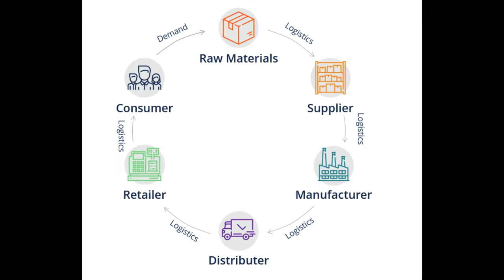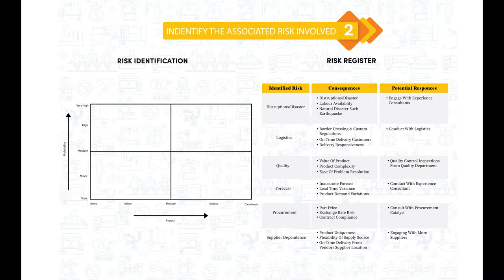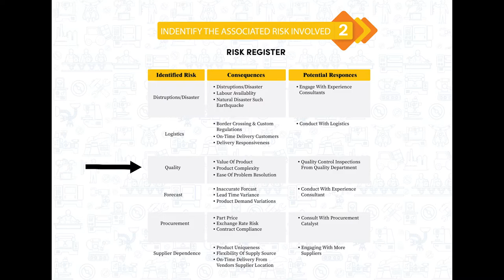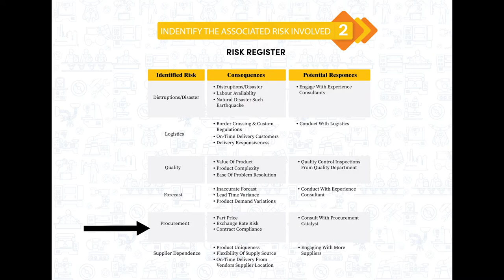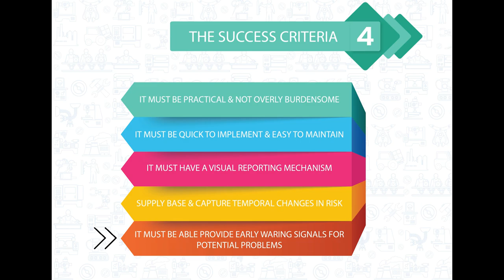BMMW4393 ENGINEERING FINANCIAL, COSTING AND ECONOMY - ASSIGNMENT2/3 PROJECT RISK MANAGEMENT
GROUP - MUHAMMAD ARIF & NUR FARAHAINI
NAME PROJECT - AUTOMOVITE INDUSTRY SUPPLY CHAINS